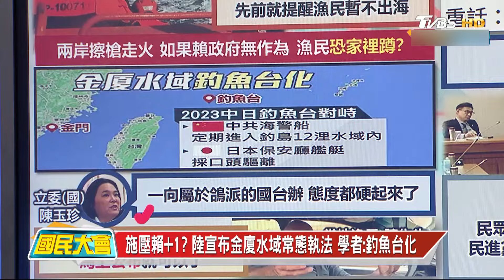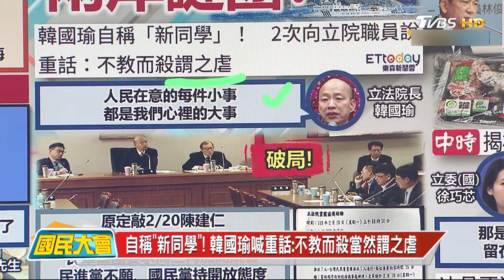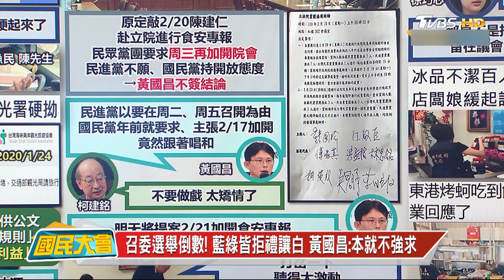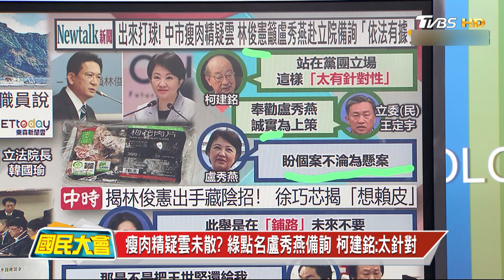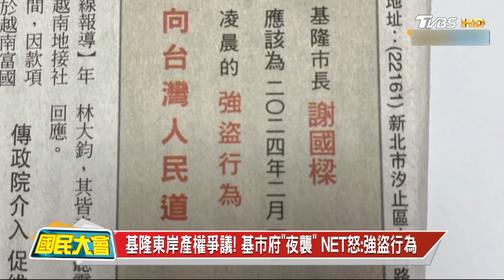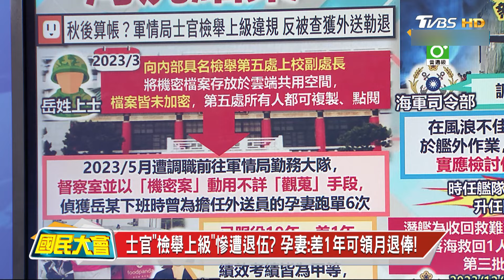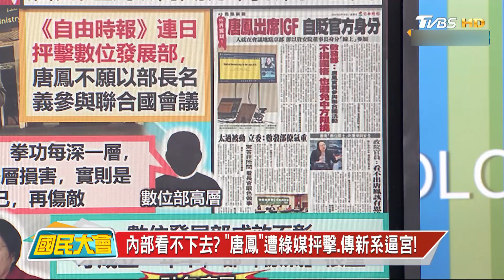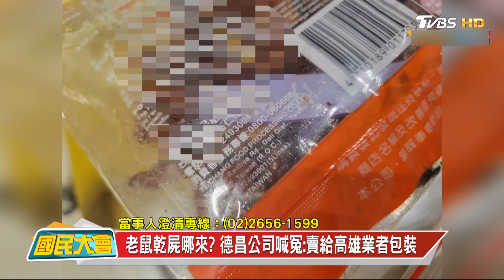朝野協商破局柯建銘嗆黃國昌作秀!柯文哲魚果市場債留蔣萬安!楊寶楨請辭發言人痛哭!基隆東岸招商林右昌謝國樑互槓!周杰倫看泰勒絲演唱會翻車!吃豆干驚見老鼠乾屍 國民大會 20240219 (重播)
00:08 施壓賴+1? 陸宣布金廈水域常態執法 學者:釣魚台化
34:42 士官"檢舉上級"慘遭退伍? 孕妻:差1年可領月退俸!
43:32 自掏腰包? 周董PO文感謝泰勒絲團隊安排掀論戰
46:40 噁! 豆乾吃一半驚見老鼠乾屍 稽查發現3缺失!